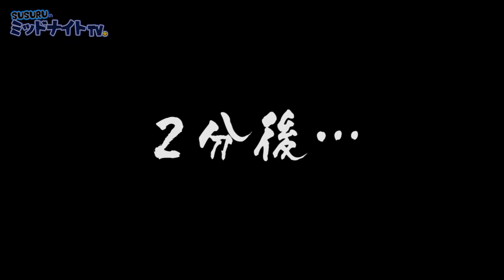SUSURUが作る日本一硬いうどんをすすろう【ススルクッキング】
7月29日(月) 20時から17 Liveで配信します！
上記URLかアプリ内で「susuru_tv_17live」で検索してください！

SUSURUが料理を上手くなるには、次にSUSURUが作るべき料理
自炊事情や食事事情などを皆で話していけたらと思っております！
気軽にフラっと遊びに来てください！
[チャル蔵]

〒164-0001
東京都中野区中野3-42-2
SUSURU宛　まで！